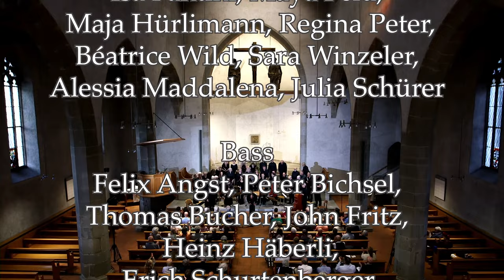MISSA HELVETICA TONanTON Augustinerkirche 30.09.2023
Missa Helvetica
Kontrafaktur-Messe für Chor, Tenor solo, zwei Violinen, Violoncello, Kontrabass und Gitarre

Vokalensemble TONanTON
Idee, Komposition und Leitung: Luiz Alves da Silva

Rafael Oliveira, Tenor solo

Waleska Sieczkowska, Violine
Gabriela Ramsauer, Violine
Anderson Fiorelli, Violoncello
Alfons Schröter, Kontrabass
Emanuele Forni, Gitarre

Sopran: Jeannette Andermatt, Iris Dinkelmann, Nicola Fielder, Claudia Hürlimann, Gaby Ronner, Claudia Zuberbühler. Alt: Ruth Arpagaus, Iria Bühlmann, Isa Fantini, Maya Feld, Maja Hürlimann, Alessia Maddalena, Regina Peter, Julia Schürer, Béatrice Wild, Sara Winzeler. Tenor: Peter Bachthaler, Nicola Galli, Kurt Hemmann, Ivo Knoepfel, Viviana Nielsen, Daniel Reddy, Lukas Schlumpf. Bass: Felix Angst, Peter Bichsel, Thomas Bucher, John Fritz, Heinz Häberli, Erich Schurtenberger, Hans Zuberbühler

00:00 1 - Vorspiel
02:19 2 - Kyrie
06:14 3 - Gloria
09:22 4 - Et in terra pax
11:50 5 - Laudamus te
15:41 6 - Gratias agimus
18:21 7 - Domine Deus
21:14 8 - Domine Fili
25:43 9 - Qui tollis
28:29 10 - Qui sedes
30:47 11 - Quoniam
32:26 12 - Cum Sancto Spiritu
34:40 13 - Ave Maria
38:55 14 - Credo
42:35 15 - Et incarnatus
45:26 16 - Crucifixus
48:15 17 - Et resurrexit
50:00 18 - Et iterum
53:30 19 - Sanctus
55:08 20 - Hosanna I
55:58 21 - Benedictus
57:08 22 - Hosanna II
58:12 23 - Agnus Dei
1:05:54 24 - Amen